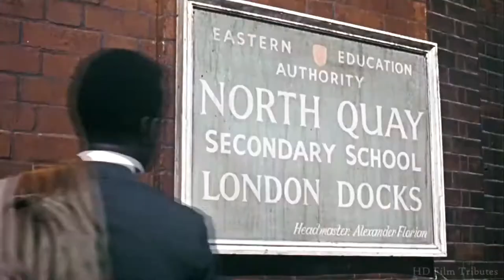"To Sir with Love" Theme song sung by Lulu (We're a non monetized & anon profit) Listen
Video: "To Sir with Love" Theme song sung by Lulu

Channel impact
Not affected

Visibility - People you choose can see this video.

☞ We are non profit. (Please give to a charity of your choice)

Legislative history

12, 1998 (voice vote)

WIPO - World Intellectual Property Organization

"To Sir With Love" Lyrics

Those schoolgirl days
Of telling tales and biting nails are gone
But in my mind
I know they will still live on and on

But how do you thank someone
Who has taken you from crayons to perfume?
It isn't easy, but I'll try

If you wanted the sky
I would write across the sky in letters
That would soar a thousand feet high

For closing books and long last looks must end
And as I leave
I know that I am leaving my best friend

A friend who taught me right from wrong
And weak from strong, that's a lot to learn
What, what can I give you in return?

If you wanted the moon
I would try to make a start
But I would rather you let me give my heart

To Sir, with Love is a 1967 British drama film that deals with social and racial issues in an inner city school. It stars Sidney Poitier and features Christian Roberts, Judy Geeson, Suzy Kendall and singer Lulu making her film debut. James Clavell directed from his own screenplay, which was based on E. R. Braithwaite's 1959 autobiographical novel of the same name.

The film's title song "To Sir with Love", sung by Lulu, peaked at the top of the Billboard Hot 100 chart in the United States for five weeks in the autumn of 1967 and ultimately was the best-selling single in the United States of that year. The movie ranked number 27 on Entertainment Weekly's list of the 50 Best High School Movies.

A made-for-television sequel, To Sir, with Love II (1996), was released nearly three decades later, with Poitier reprising his starring role.
Directed by James Clavell
Screenplay by James Clavell
Based on To Sir, With Love
1959 novel
by E. R. Braithwaite
Produced by James Clavell
John R. Sloan
Starring Sidney Poitier
Cinematography Paul Beeson, B.S.C.
Edited by Peter Thornton
Production
company
Columbia British Productions
Distributed by Columbia Pictures
Release date
14 June 1967 (US)
29 October 1967 (UK)